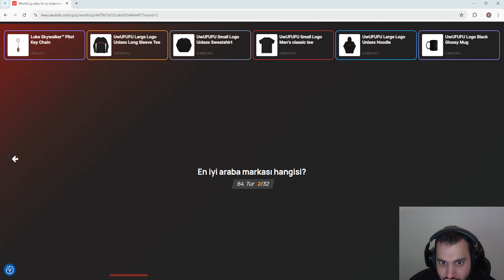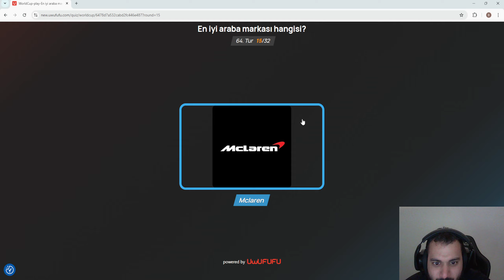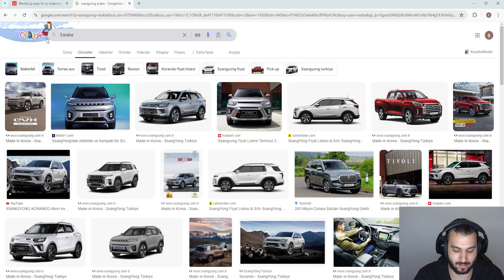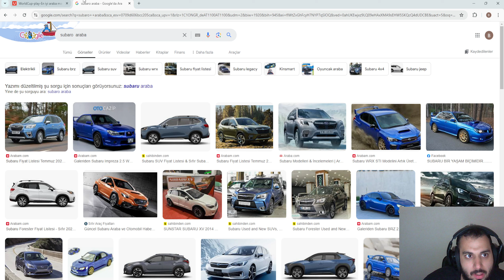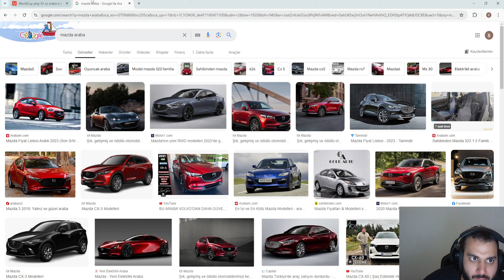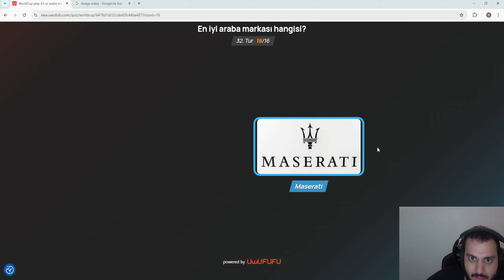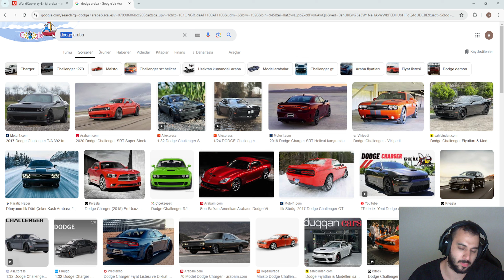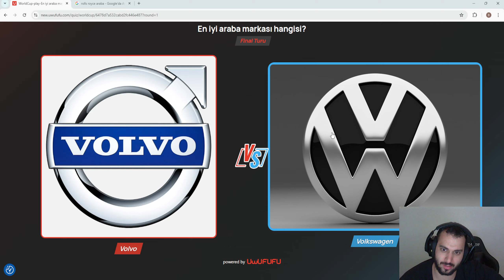EN İYİ ARABA MARKASI